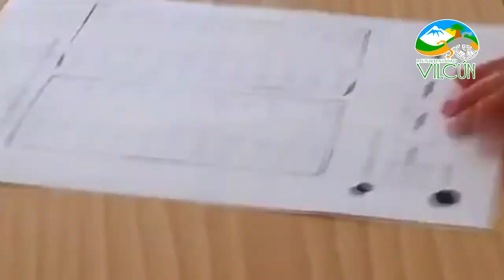RESUMEN DE NOTICIAS ENERO 2015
Final del Campeonato Regional  AFUR  donde el Club Deportivo Mirador se coronó campeón en la categoría senior.
     Información sobre escuelas de Verano en Cajón y Cherquenco y de las clases de Natación.